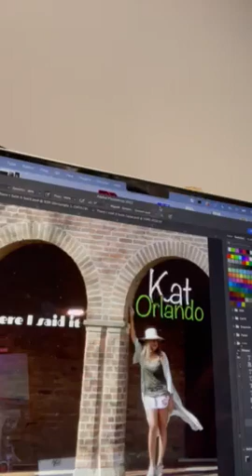Kat Orlando talks about Mayer Hawthorne Band.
My EP will ready to hit soon be ready to hit all digital outlets. Who does my music remind you of...?